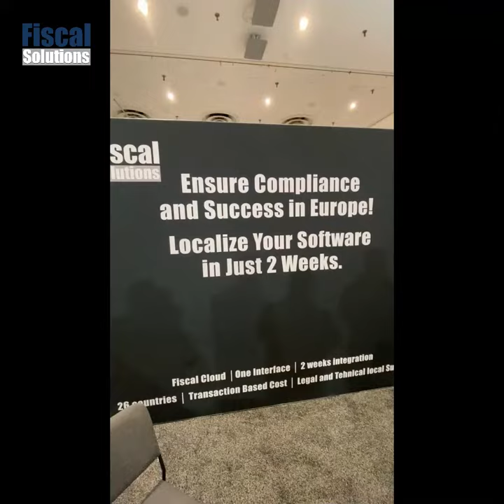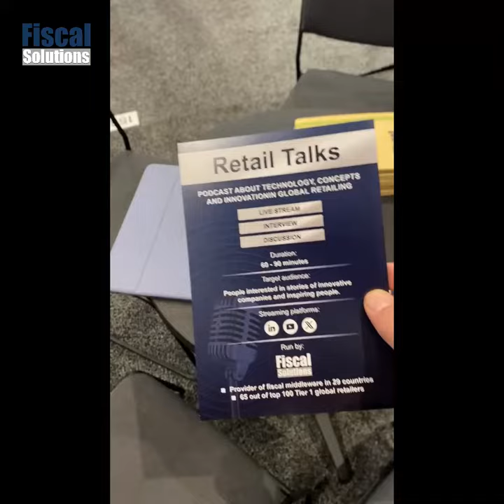NRF Retails Big Show Day One - Vlog 2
Exciting day at NRF2024! 🌟

Milan Lazarevic and Darko Pavic witnessed a remarkable increase in visitors and quality exhibitors compared to last year.

➡ One of the other impressions is that AI is stealing the spotlight and we can't wait to see where this trend goes from here!

Check out our VLOG 2 for the inside scoop from day 1!